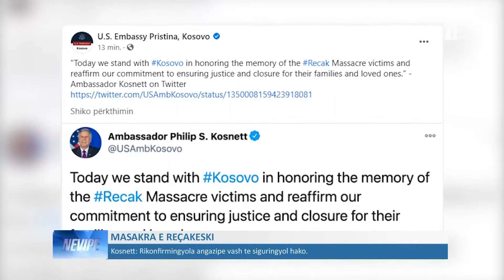LAJMET NË GJUHEN ROME - NEVIPE 15.01.2021